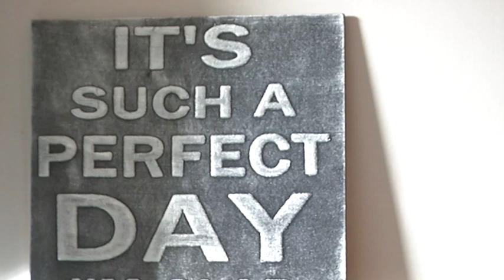AIK:s Malte Strömwall om framgången i hockeyallsvenskan - TV4 Sport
TV4 Sport från 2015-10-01: AIK:s Malte Strömwall om målsuccén - har gjort elva mål på sju matcher och leder skytteligan i hockeyallsvenskan som du kan se på C More.